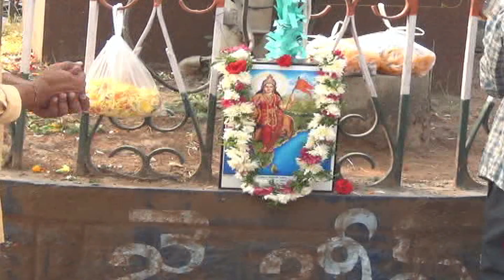26.1.24| DSC | Jagtial |బిజెపి నాయకులు ముదుగంటి రవీందర్ రెడ్డి ఆధ్వర్యంలో గణతంత్ర దినోత్సవ వేడుకలు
| Durga Siti Cable | News |బిజెపి నాయకులు ముదుగంటి రవీందర్ రెడ్డి ఆధ్వర్యంలో గణతంత్ర దినోత్సవ వేడుకలు